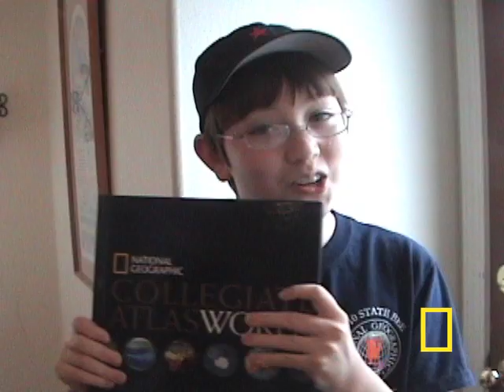Geographic Bee 2010 - AK Finalist | National Geographic Bee 2010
Nathan will be competing at the National Geographic Bee championship in Washington, D.C.